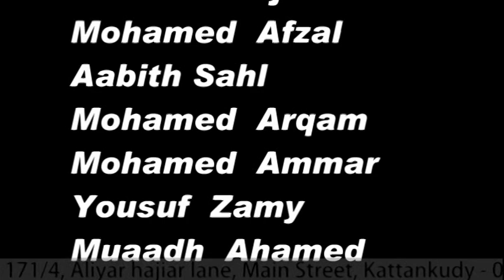Bismi Kiddies Concert - 2019 - Sinhala Song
Stage Performance By : Bismi Kindergarten Kids